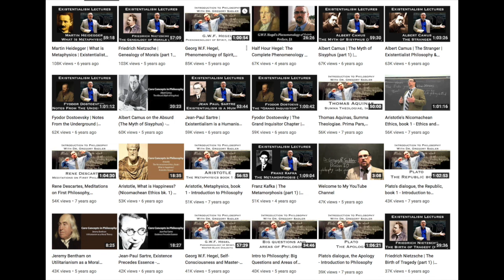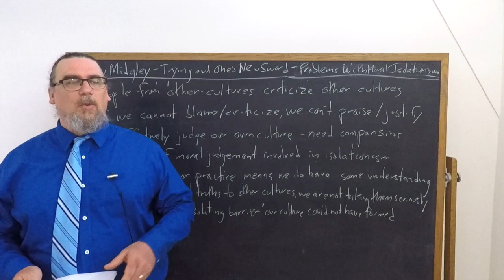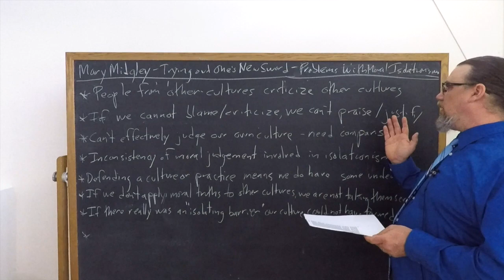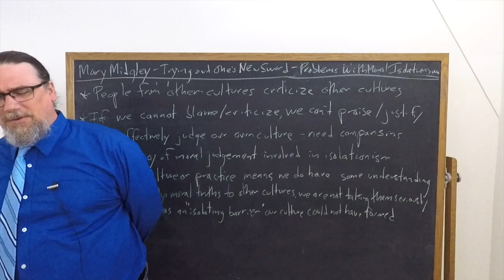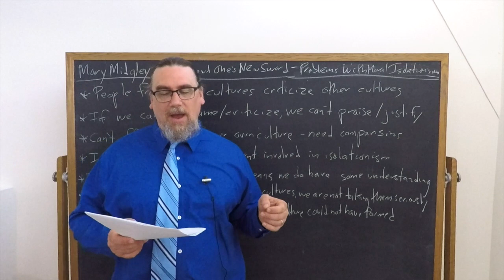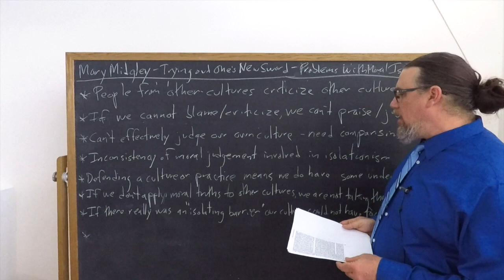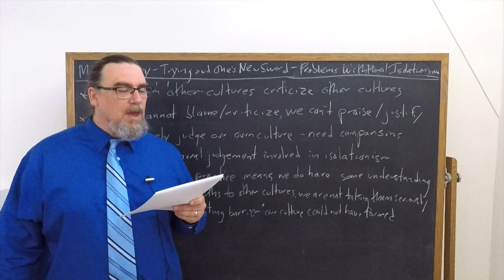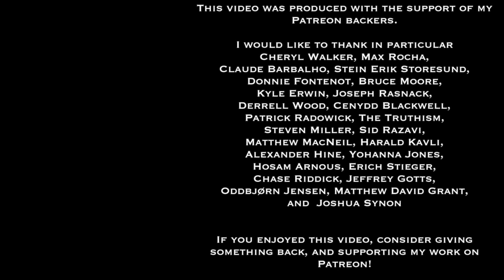Mary Midgley, Trying Out New Sword | Problems with Moral Isolationism | Philosophy Core Concepts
This Core Concept video focuses on Mary Midgley's essay "Trying Out One's New Sword", from her work, Heart And Mind, specifically on her conception of "moral isolationism", and the criticisms she makes bearing upon it.

If you're interested in philosophy tutorial sessions with me - especially on Hume''s thought and works

You can find the text of Midgely's Heart and Mind: The Varieties of Moral Experience (containing Trying Out One's New Sword)